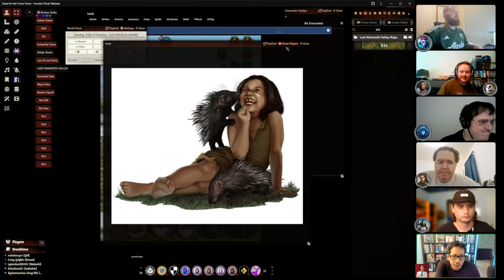Rules Lawyer Runs QUEST FOR THE FROZEN FLAME in Pathfinder 2e! (Session 20)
This party consists of:
Malachi Grimm (orc fighter)
Losyrr (human fire/wood kineticist)
Ernest Nansen (human-ghost rogue/mastermind)
Aila Moonsong (human cleric of the Cosmic Caravan)
Aethelric (fey-gnome phoenix sorcerer)

JOIN THE RULES LAWYER DISCORD to game with our community and join The Endless Tale Tavern PF2e campaign!